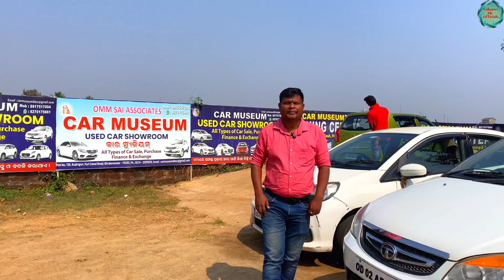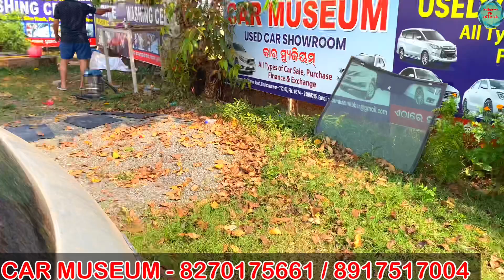Low budget Car Collections / Only 4000 rupees Emi Second Hand Car in Car Museum Bhubaneswar /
Low budget Car Collections / Only 4000 rupees Emi Second Hand Car in Car Museum Bhubaneswar /  @OdishaTopCars

ADDRESS:-
CAR MUSEUM
Hanspal Bhubaneswar, Cenal road, Rudrapur, Odisha

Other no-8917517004